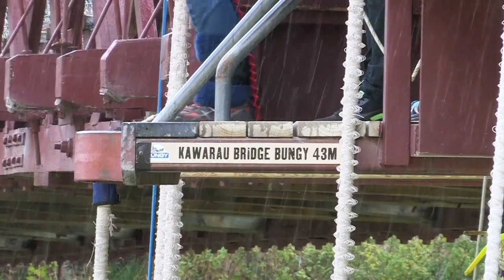Kawarau Bridge Bungy Jump Accident-ly Jumping Feet First - Ouch!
This is my awkward jump off the AJ Hackett Kawarau Bridge (near Queenstown New Zealand) as it began to rain. I was scared to death and made the accident of not diving head first. Jumping off teh Kawarau Bridge feet first cracked my back pretty hard but I didn't sustain any major injuries.
If your friends told you to jump off a bridge, would you? Read the full tale at this blog post: